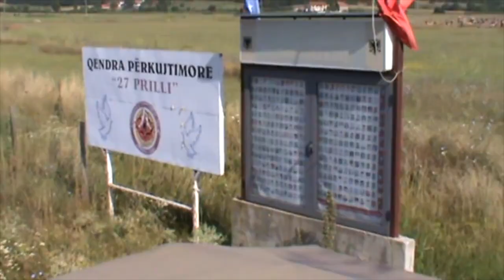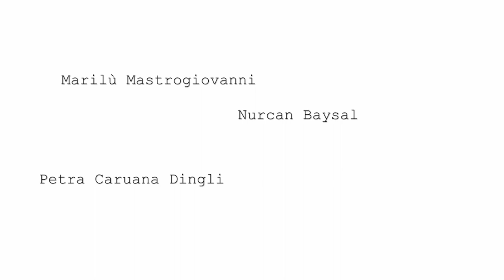Forum delle giornaliste del Mediterraneo 2017 Trailer (Forum of Mediterranean Women Journalists)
Mercoledì 22 novembre presso l'aula magna "Aldo Moro" dell'Università di Bari (Piazza Cesare Battisti) e giovedì 23 novembre a Lecce, presso l'Open Space del Comune in Piazza Sant'Oronzo, si terrà la seconda edizione del Forum delle giornaliste del Mediterraneo intitolato "PressPhobia: la nuova guerra all'informazione" con relatrici da Turchia, Tunisia, Malta, Kosovo, Kurdistan e, naturalmente, Italia.
Il Forum delle Giornaliste, ideato e organizzato da Marilù Mastrogiovanni per conto di GIULIA Giornaliste, è dedicato a Daphne Caruana Galizia, la collega maltese barbaramente uccisa per bloccare sue inchieste investigative. Nel corse della due giorni di approfondimenti lanceremo l'hashtag